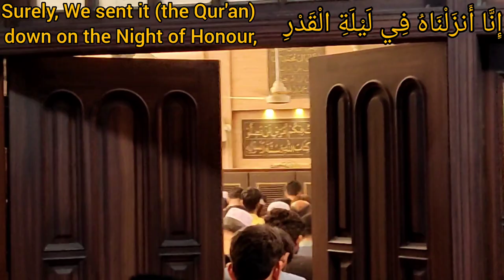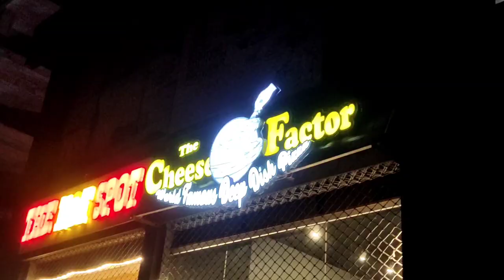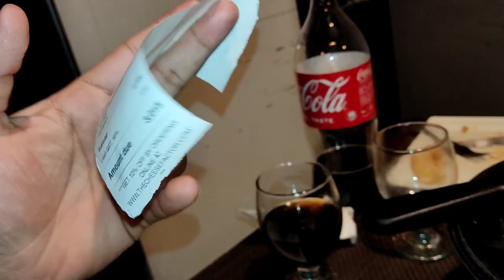World Famous Deep Dish Pizza | Famous And Delicious Pizza In Lahore | Food Vlogger Rana Badar Munir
World Famous Deep Dish Pizza | Famous And Delicious Pizza In Lahore | Food Vlogger Rana Badar Munir | Famous Pizza Recipe | Delicious Pizza In Lahore Pakistan
Assalam O Alikom Dear Friends aj ka jo vlog hay bohot spacial hony ja raha hay. aj ham ran muzammil k sath jay gy tarawiyah parhany. or phir jay gy lahore ka sub sy mazeedar deep dish pizza khany. or yeh video dakh kar apko mazaa ay ga.
Easy And Funny Table Game You Can Play At Home Easily | Table Game Guess And Win | Rana Badar Munir

Guess Who Is Slapping You | Helmet Game | Funny Games Helmet Game | Rana Badar Munir | Funny Videos

How To Make Crispy Fried Chicken | Simple And Easy Way Chicken Fried Recipe | Chef Rana Badar Munir

Table Game Flip The Bottle And Get Gift | Funny Table Games | Funny Videos | Rana Badar Munir Fun

Flip Bottle And Eat Your Pizza | Famous And Easy Table Games | Funny Videos | Fun With Rana Badar

Tara Butt Desi Murgh Channay || Lahore K Bohot Mashhoor Chany || Famous Chany Wala In Lahore | Badar

Ramzan K Akhri Rozy ki Aftari Apni Masjid Me Ki || Masjid Me Aftari || Ramzan Ka Akhri Roaza | Badar

jiny Lahore ni VekhiYa O || Breakfast in Lahore Food Street || Famous Paye Shop in Anarkali || Badar

Top Youtuber in Lahore Pakistan
Lahore Top Vlogger
Food Vlogger
Rana Badar Food Vlogger
Food Street
Famous Food
Food Volg
World Famous Deep Dish Pizza
Lahore Famous Pizza
Delicious Pizza In Lahore
The Cheese Factor Sir Syed Road, Block D1 Gulberg III, Lahore